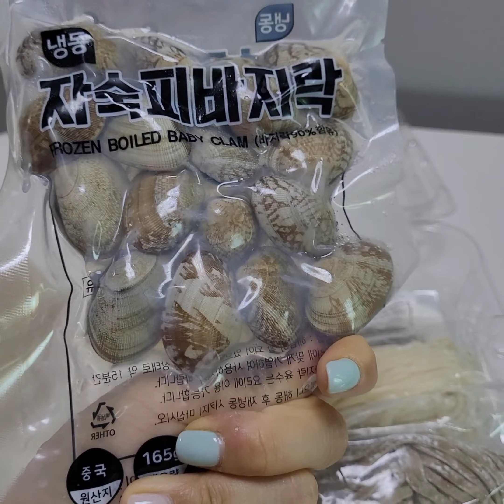로 만들어보기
너무 시원한 바지락 가득 칼국수 먹어 봤어요~ 안푸드 탕마켓에서 밀키트로 파는 바지락 가득 칼국수 인데 진짜 맛있더라구요 ㅎㅎ 면도 2가지 종류도 색상도 예쁘게 되어 있어서 더 건강하게 먹을수 있었어요! 다른 재료를 준비해야하나? 고민했는데 딱히 필요 없었어요! 그냥 안푸드 탕마켓 밀키트 하나만 사면 다 있는것 같아서 맛있게 먹었답니다~

어버이날전부터 엄마집 어머님집 다 들렸다가 집에와서 지쳐있었는데 시원~하고 고추를 넣어서 얼얼한 맛도 있는 안푸드 탕마켓 밀키트 바지락 가득 칼국수를 먹어보니 너무 좋았어요~!

아이스팩에 잘 넣어서 배송이 와서 바로 냉장고에 넣었다가 먹으면 끝~~이예요 ㅎ 설명서도 하나씩 다 있어요!
이렇게 패키지가 구성이 되어서 오는데 바지락이 25%나 들어 있어서 너무 맛있어요~ 처음에 오잉 바지락이 이렇게 많다니?하고 놀랫는데 다 넣고 끓이니 구성이 너무 좋았어요~

 총 중량은 1.330g정도고 2~3인분 정도 라는데 2인분이 딱 맞는것 같아요 ! 일단 넉넉한 바지락을 넣어서 맛과 향이 너무 좋았고!
멸치+다시마와 각족 야채를 넣어서 시원한 맛이 너무 좋았어요! 특히 칼국수면과 조화가 최고~!!! 집에서 육수 끓이기도 너무 시간이 오래 걸리고 그러는데 이렇게 간단하게 칼국수 밀키트가 있으니 더 편리했어요~